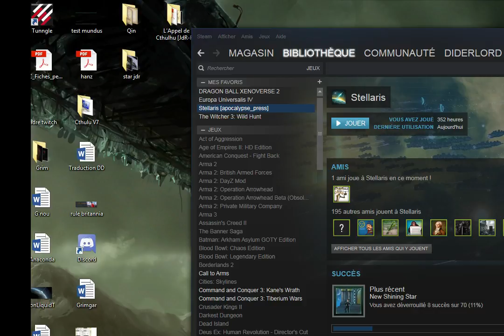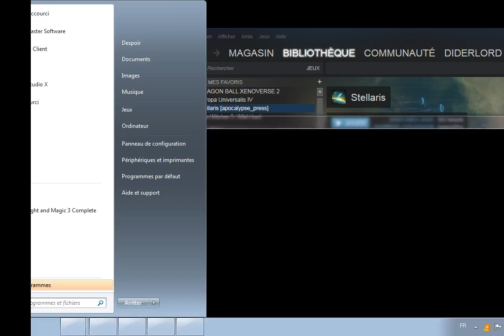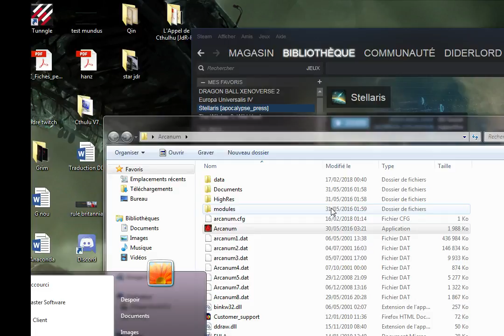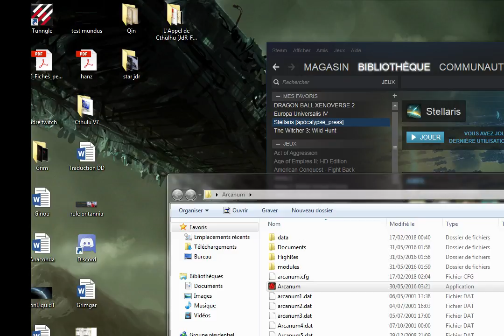Sonja la gueuse a brebis